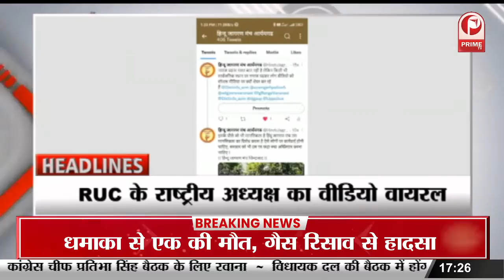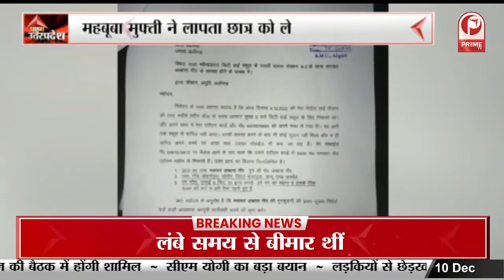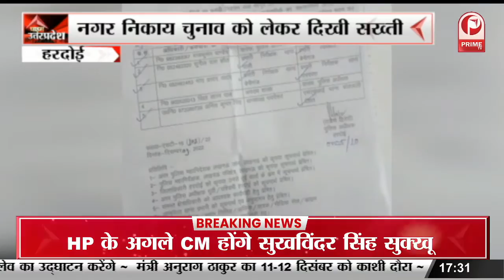RUC के राष्ट्रीय अध्यक्ष का Video Viral, Public Place पर नमाज पढ़ते आए नजर || Prime Tv